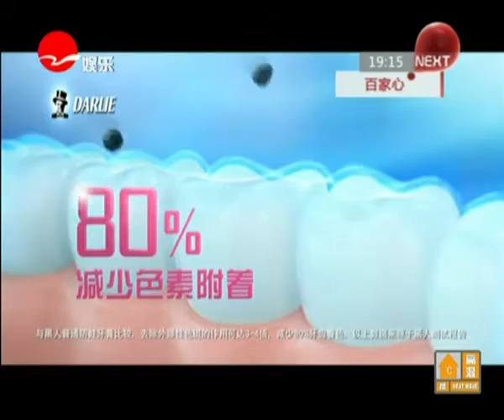新老娘舅20130725：我的"柔情"你永远不懂！